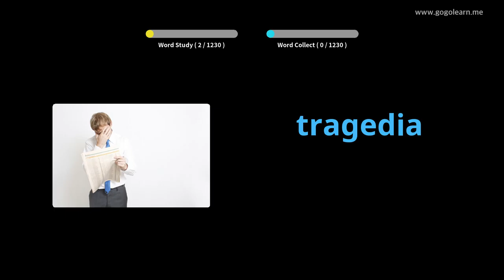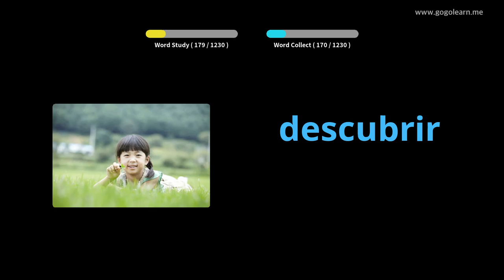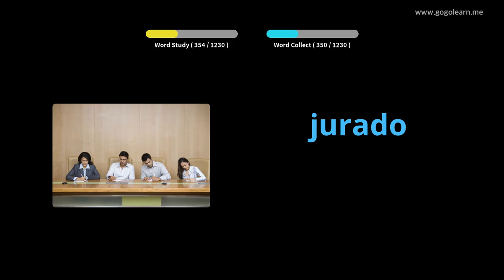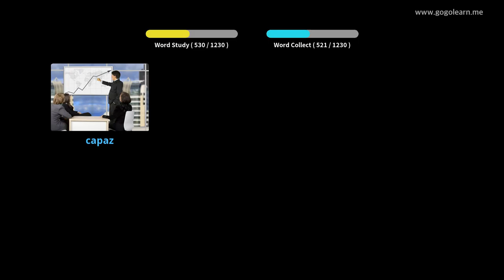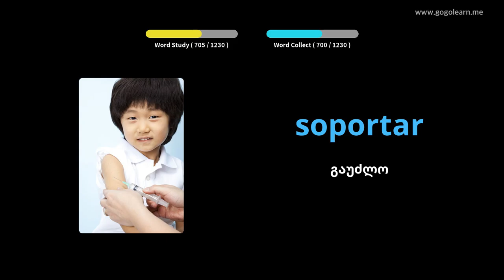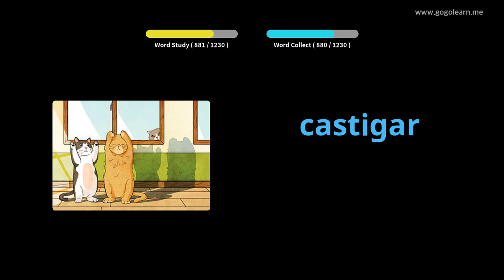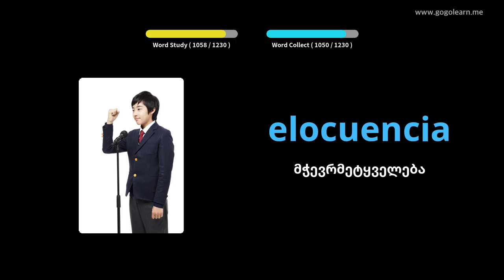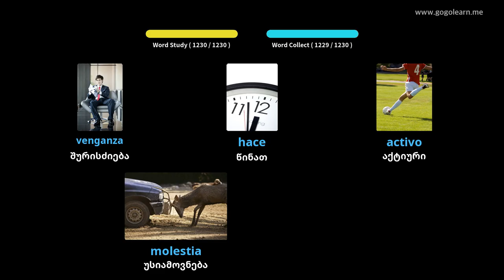ესპანური ლექსიკის სტუდენტი|Golearn